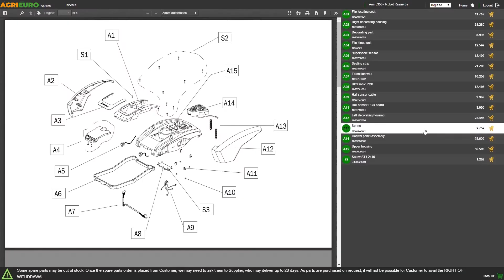BlackStone B-PW 11/230 petrol pressure washer - Annovi & Reverberi pump - Customer's operating video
The Blackstone B-PW 11/230 petrol power washer with Annovi & Reverberi Pump is ideal for those looking for a high performance product with an excellent value for money.

The pump with ceramic pistons with brass head is made by the Italian company Annovi & Reverberi, ensuring reliability both in materials and in performance. This allows the operator a lasting life even in special conditions of intensive use.

It is equipped with a 224 cc engine, which can reach a power of 8 Hp. These features allow the pressure washer to obtain maximum flow rate of 11.3 L per minute (Equivalent to 678 L per hour) and maximum pressure of 248 bar. Easy and comfortable recoil start, which is also provided with an efficient decompression system.

In addition, the robust metal cart with two pneumatic wheels is complete with a folding handle and ensures a safe progress even in rough terrains of construction sites or in the countryside. Thanks also to the allocation of the 5interchangeable nozzles, the user can set the type of jet in accordance with his needs.